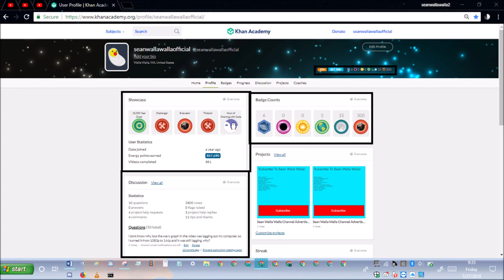khan academy statistics ep216 July 27th 2018 stats